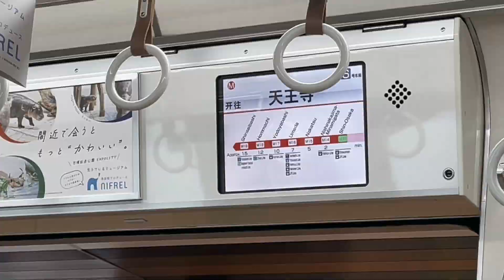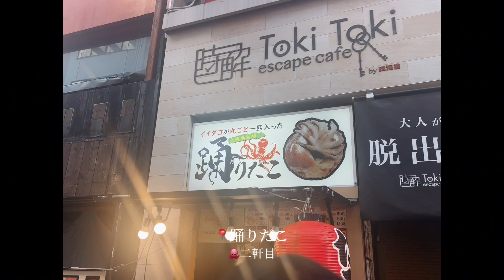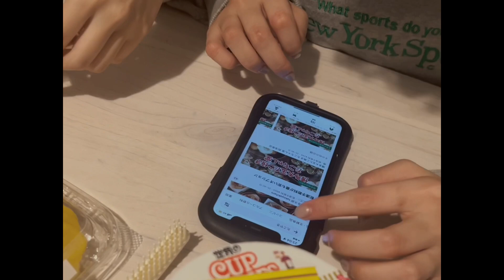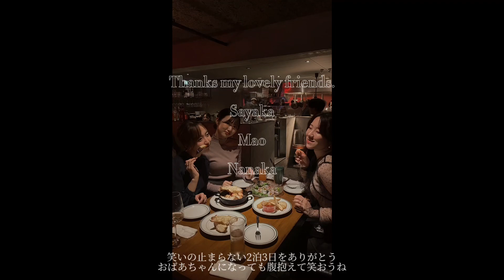vlog / 語りすぎて連日寝不足女子旅！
大好きな4人で過ごした2泊3日をぎゅっとまとめました🎀
2泊3日一緒にいるのに帰りの新幹線まで話止まらないって何事？おばあちゃんになっても一緒に喉カラカラにしよーーなっっ⭐︎